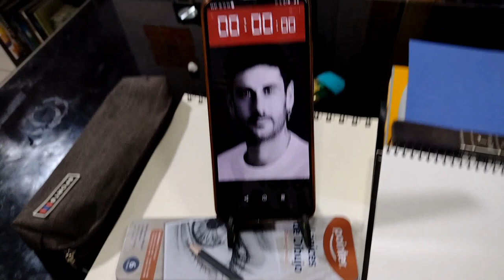Dibujo a MELENDI en 30 minutos | Tiempo real | GBrito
Estoy feliiiiz porque ya vamos por el día 31 de este reto y sigo igual de motivada que el primer día 😍

Gracias por formar parte de este espacio 🥰

🔴 𝗧𝗜𝗘𝗡𝗗𝗔 𝗩𝗜𝗥𝗧𝗨𝗔𝗟:
    ⭐Estas obras pueden ser tuyas!

🟡 𝗬𝗢 𝗔𝗣𝗢𝗬𝗢 𝗘𝗟 𝗔𝗥𝗧𝗘:
      ▪️Gracias por tu aporte⬇️